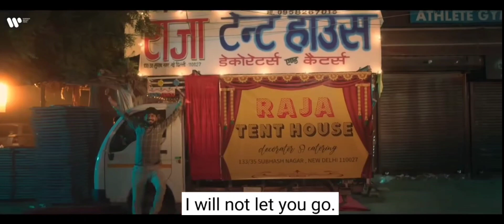Maan Meri Jaan | Free fire statusbfree fire | Tiktok trending remix VJT Gaming FF VJT FF Live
Maan Meri Jaan | Free fire statusbfree fire | Tiktok trending remix

pakistani girl ayesha viral dance video

pakistani girl viral dance video ayesha viral dance video sama full video

oyee ayesha viral dance video pakistani girl ayesha viral dance video Bheega Bheega hai

pakistani girl ayesha viral dance video full video